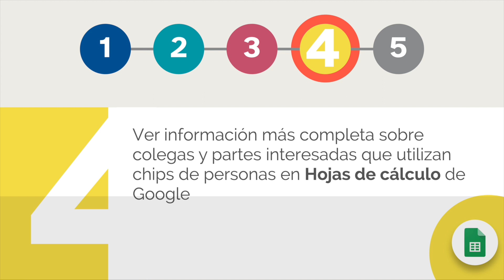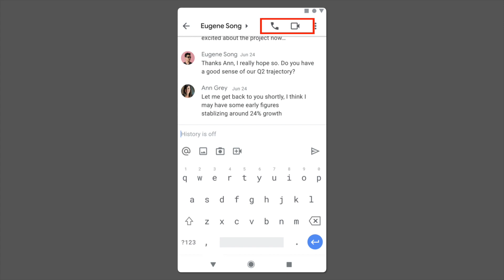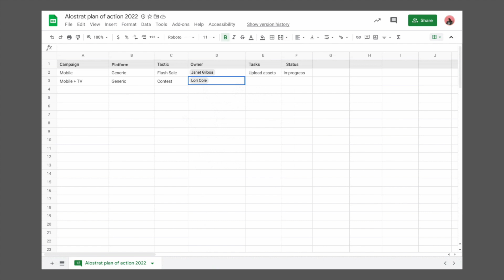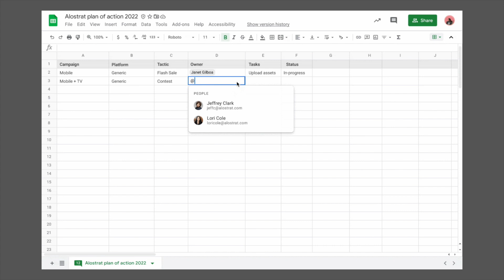Descubre las 5 novedades Google Workspace 08-Diciembre-2021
¿Sabias que Google Meet admite ahora hasta  500 usuarios?
Descubre las últimas novedades en este video además de mejoras en Gmail, Google Meet, Chat y Hojas de cálculo.

🕐 MARCA TEMPORAL 🕑
00:00 Intro
00:17 Contenidos resumen
00:54 Configurar tareas para que se repitan en Google Calendar
01:14 Iniciar y unirte a reuniones y llamadas de audio desde Chats 1:1 utilizando Google Chat en Gmail en dispositivos móviles
02:03 Disponer de Nuevos fondos y estilos envolventes para Google Meet en la web
02:35 Ver información más completa sobre colegas y partes interesadas que utilizan chips de personas en Hojas de cálculo de Google
03:09 Organiza reuniones de Google Meet con hasta 500 participantes
03:30 Sugerencias finales

ENLACES:
Entiéndeme

Mi equipo